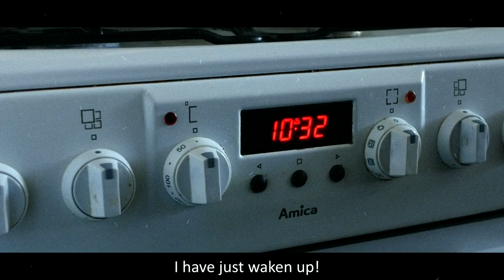Baking Vlog - Parmesan oregano SD bread - French press coffee - Breakfast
Hey hey,
As promise, I am back with my whole new baking vlog!
I would like to do this style long time ago including baking, making coffee and breakfast, brunch or tea time.
I still keep making vintage style video as I love this!
Hoping you will like my new vid! ^^

Video include:
- Making parmesan oregano SD bread
- Making French press coffee
- Making breakfast from the SD bread with avocado, tomatoes, smoked salmon, cress and fried egg

For the bread recipe, you can find in my previous post!

---Bake The Sadness---
Bake the sadness away

Music produced by Lukrembo